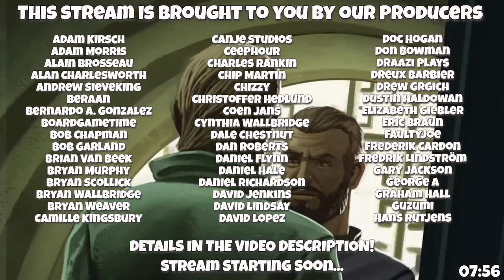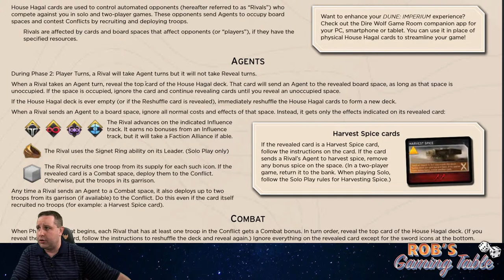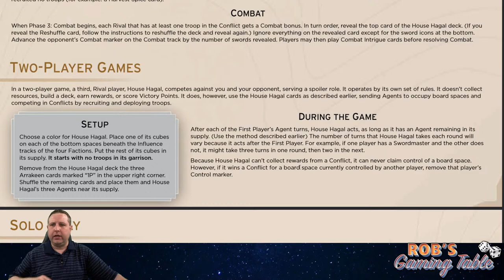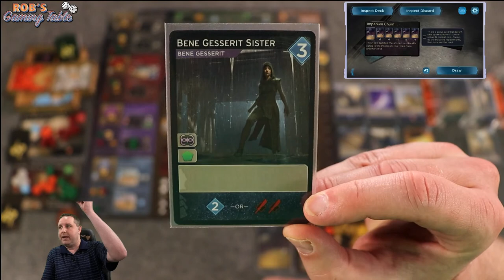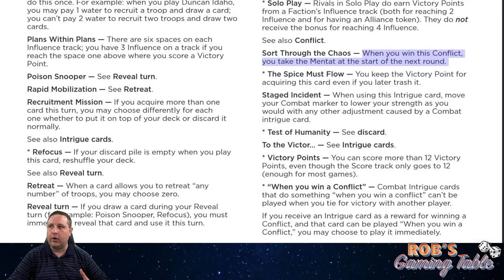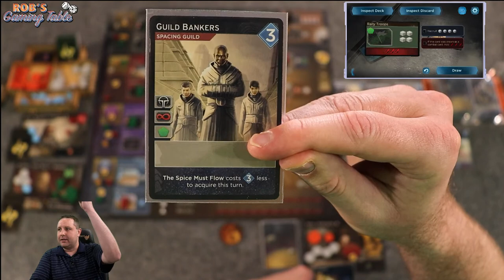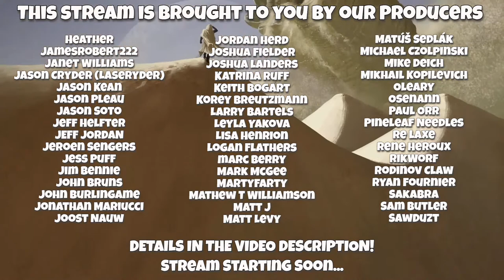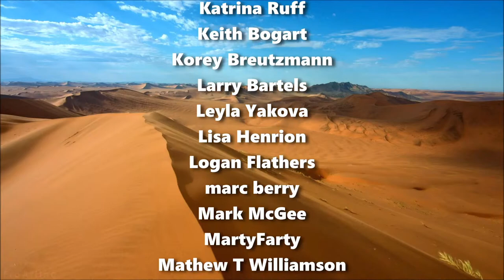Dune Imperium Solo Playthrough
A live solo playthrough of Dune Imperium, which is published by Dire Wolf Digital

Time stamps:
00:00:00 Opening Credits